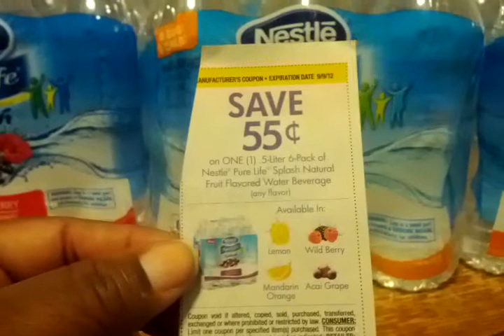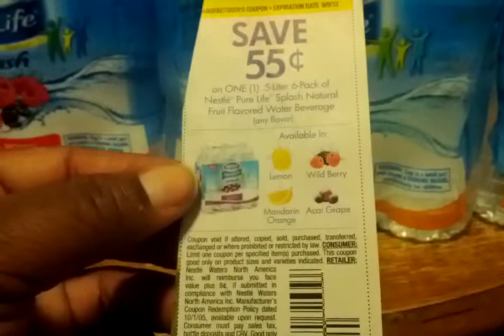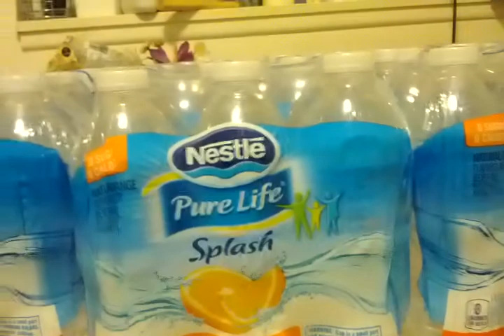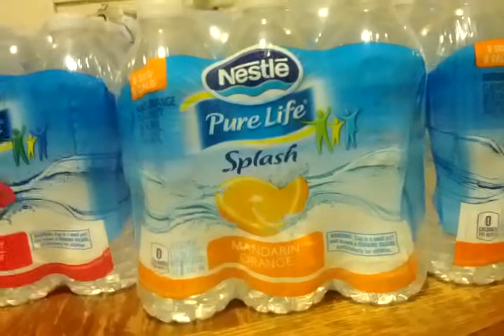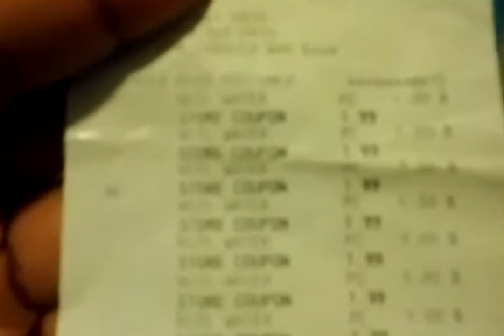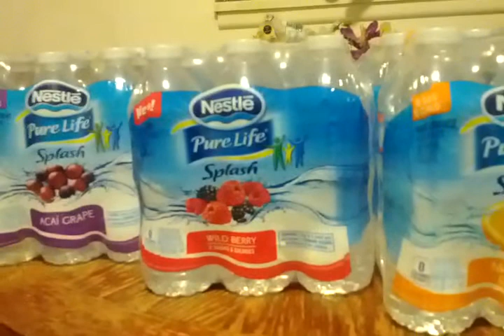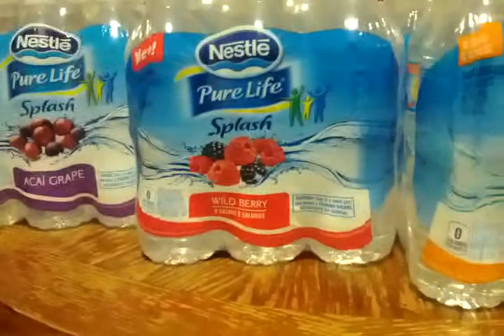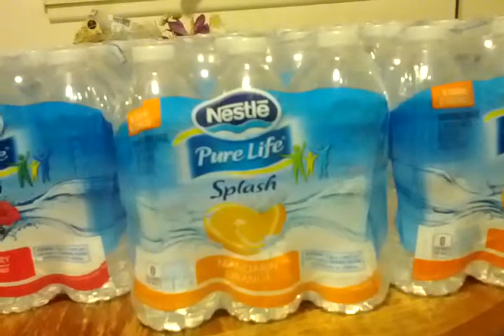Kroger Haul - 9.8.2012